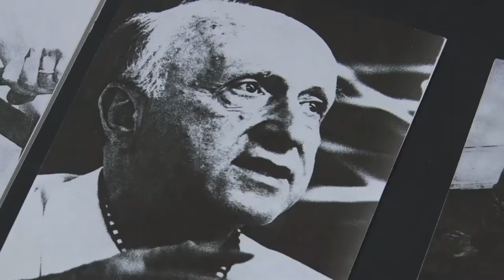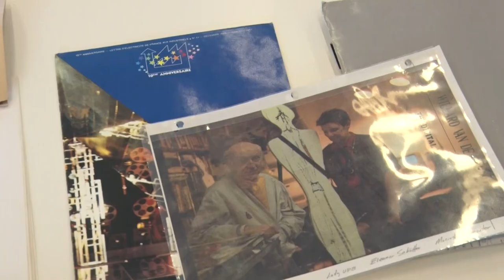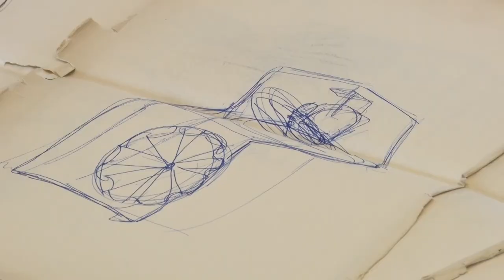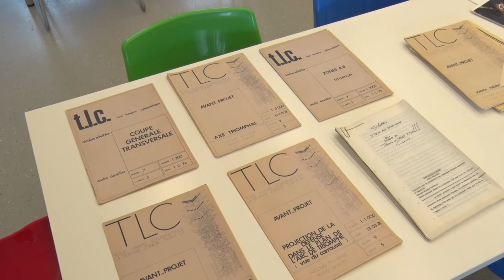20210325 kulturszoba Kalocsai gyujtemeny